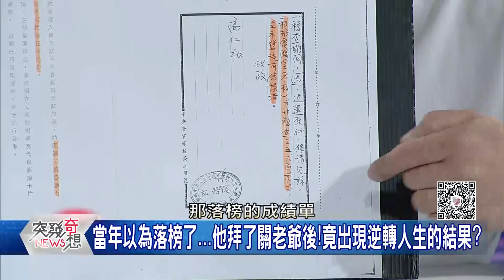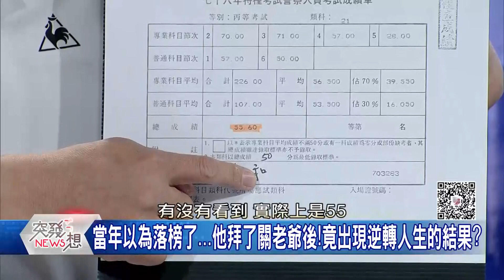超神！關老爺真威！助警破案！竟還助警逆轉人生？！【突發琪想】20200129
下載【年代電視】APP：
iOS平台：